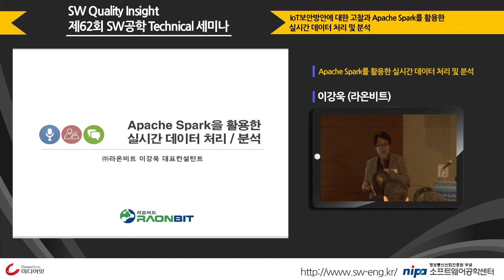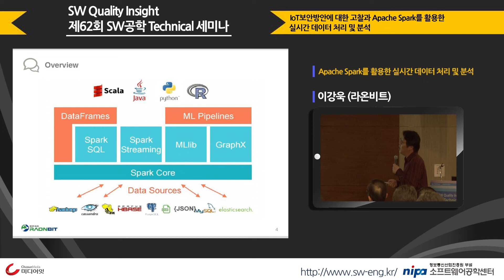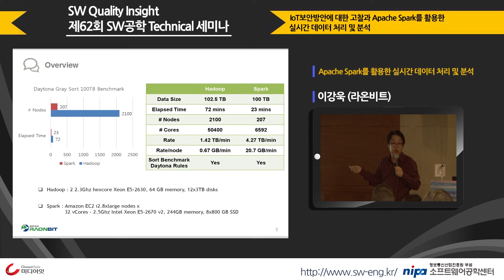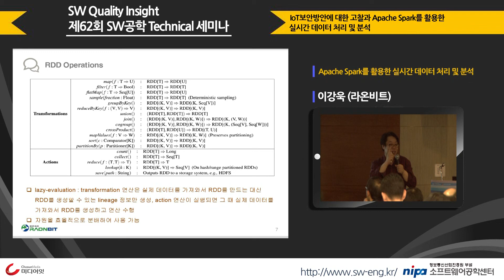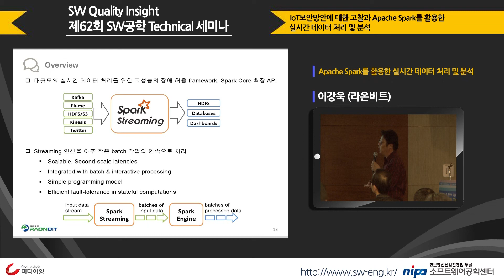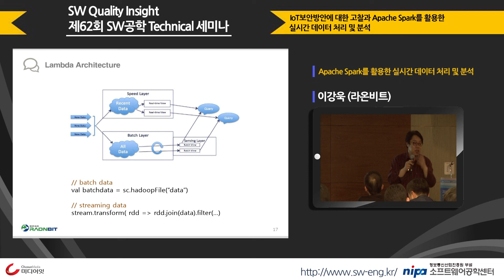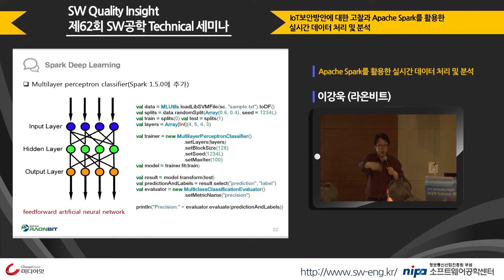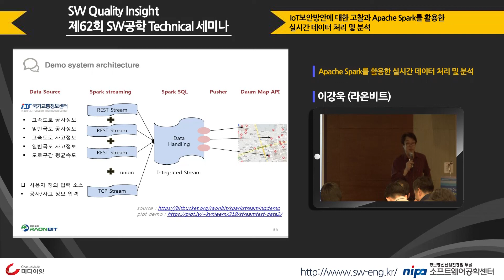제 62회 SW공학 Technical 세미나 - 라온비트 이강욱 대표컨설턴트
정보통신산업진흥원(NIPA) 부설 소프트웨어(SW)공학센터가 지난 3월 31일 서울 마포구 누리꿈스퀘어 비즈니스타워 대회의실에서 ‘2016 SW 퀄리티 인사이트(Quality Insight)’ 테크니칼 세미나를 성료했다고 밝혔다